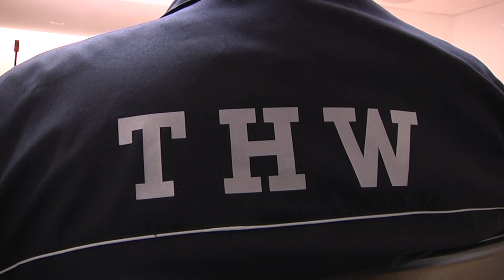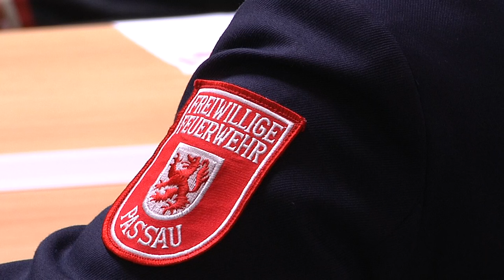Parlamentarischer Abend der FREIEN WÄHLER „Den Rettern den Rücken stärken“ im Landtag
Sie wollen nur helfen – und doch stoßen sie manchmal mit ihrem Engagement beim Arbeitgeber auf Unverständnis, werden am Einsatzort angepöbelt oder sogar körperlich attackiert. Keine Frage: Notärzte, Sanitäter, THW-Mitarbeiter oder Feuerwehrleute benötigen ein äußerst dickes Fell. Da liegt die Frage nah, wie ihnen die Landespolitik den Rücken stärken und sie bei der Bewältigung ihrer Aufgaben besser unterstützen kann. Eine Frage, der die FREIEN WÄHLER bei ihrem Parlamentarischen Abend „Den Rettern den Rücken stärken“ nachgingen.